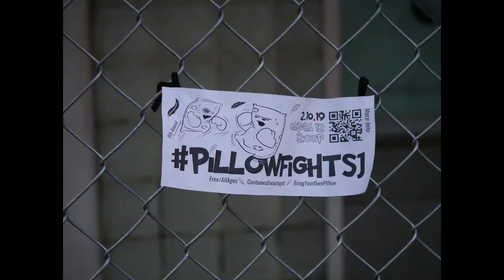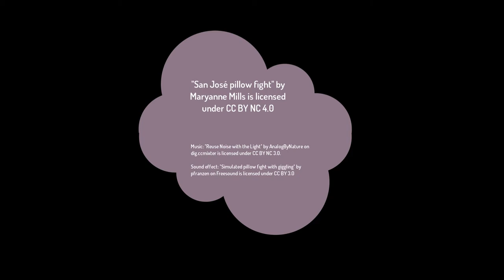San José Pillow Fight 2019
Annual pillow fight in Paseo de San Antonio, in front of the old Camera 12 Cinemas, Feb 10, 2019